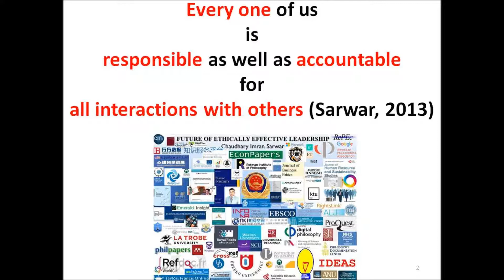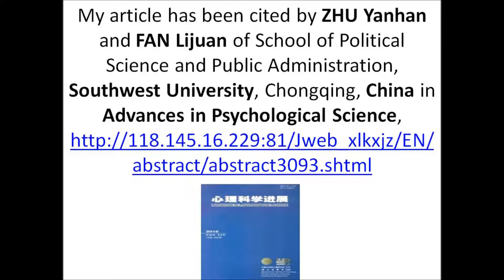Future of Ethically Effective Leadership